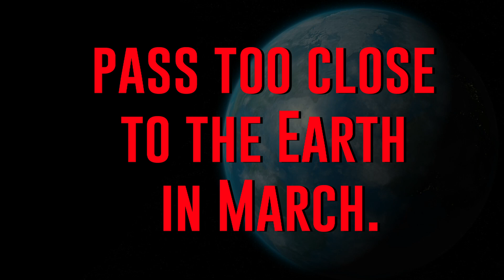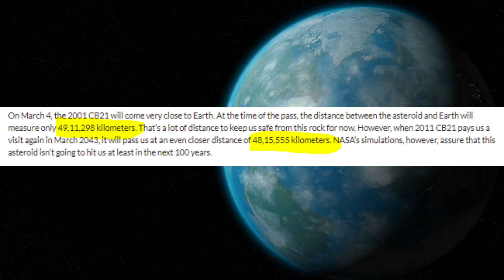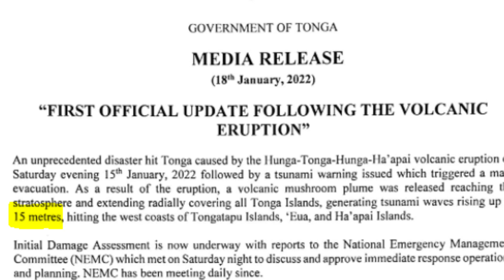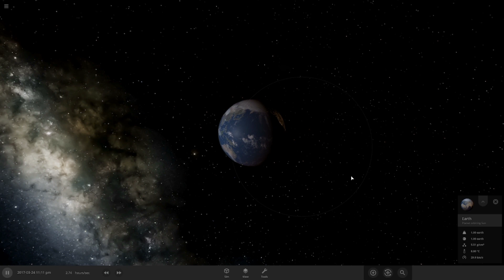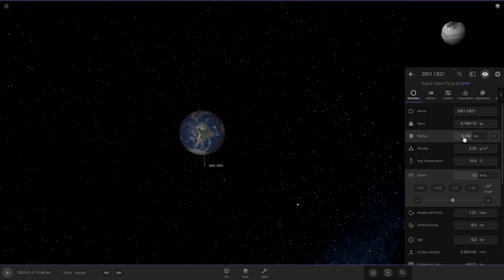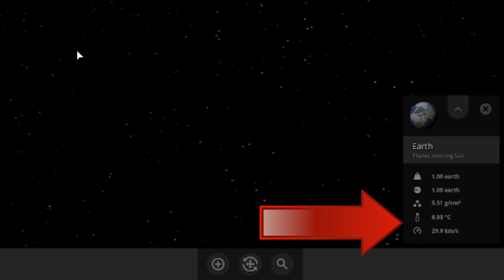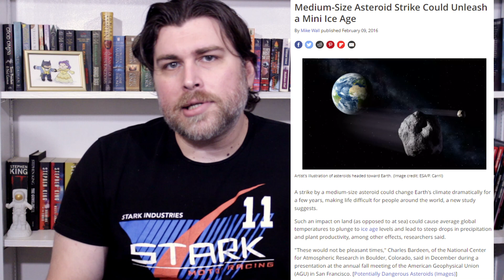Clickbait Website Claims Huge Asteroid Could Blow us out of Solar System? We need to talk about this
Clickbait website claims a huge asteroid could blow us out of the solar system.

Man, nothing gets clicks better than impending doom, right?

Tabloid journalism used to be easy to spot, but it’s very easy to stumble upon “news” outlets detailing the impending impact of an asteroid. Though, I imagine it’s probably a little tough for the average person to tell less-reputable sites apart from the trash.

And guess what, that’s exactly what we’re talking about today. A clickbait website called tech.hindustantimes (whatever that means) is claiming that Asteroid 2001 CB21 is going to, and I quote, “[pass] too close to the Earth in March” unquote.
But is this sensationalism (yes, yes it is), and do their lofty claims of the asteroid’s ability to blow us out of the Milky Way hold water? (Spoiler, probably not).
Let’s go ahead and jump in.

Echoes of Olympus Mons